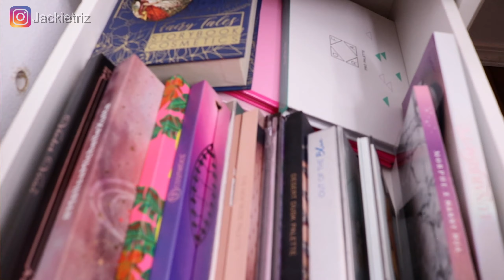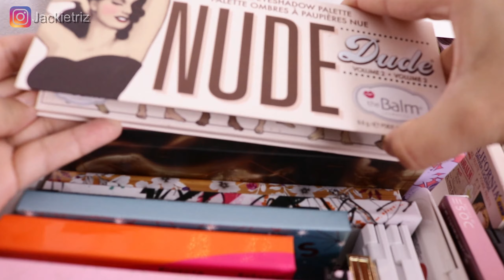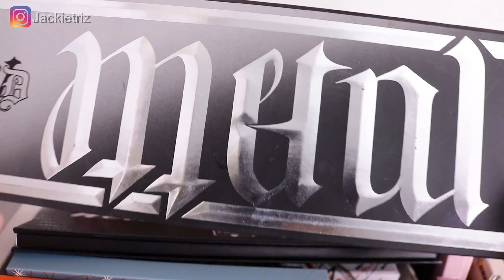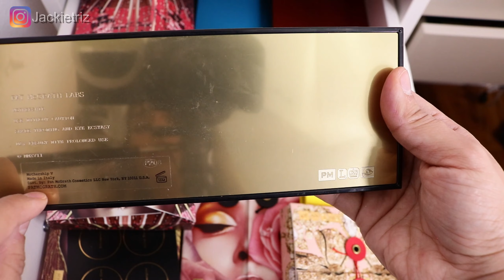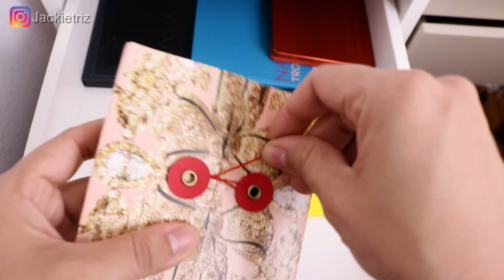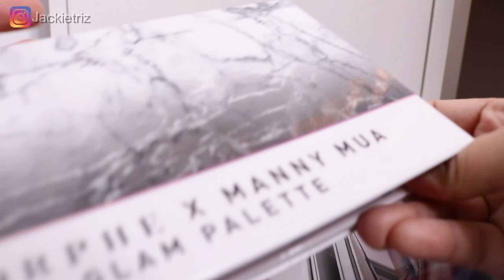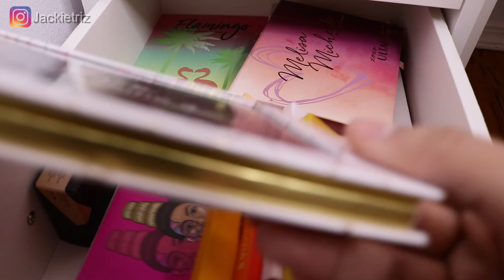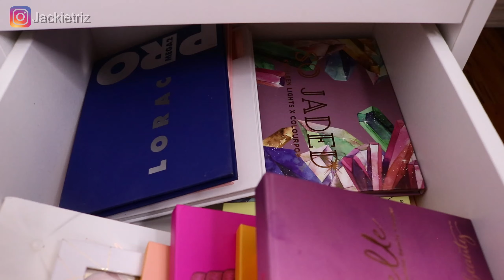Mi coleccion completa de paletas de sombras de maquillje 2020😍Mas de$10,000 😱😱💰💵 en ellas 😍😍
Mi Instagram:@jackietriz

NUEVO family  IG:@lavidadejackie
Mi Facebook: Jackiebeautytips